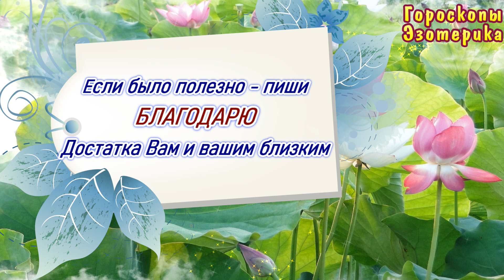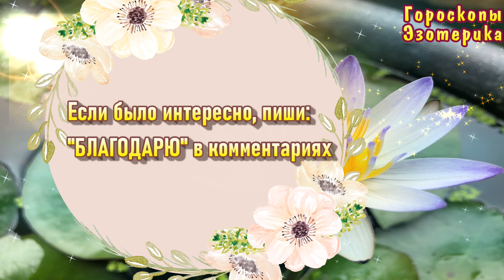У них появится шанс начать жизнь с чистого листа в июле 2020 года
У них появится шанс начать жизнь с чистого листа в июле 2020 года / Астрора